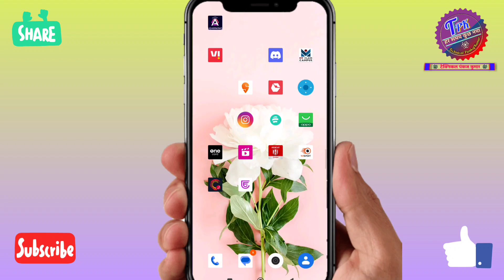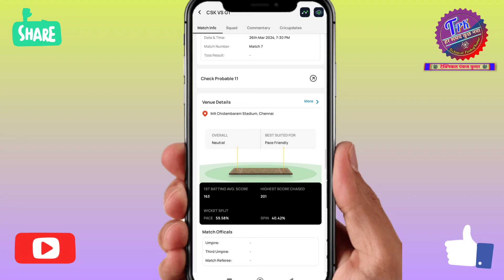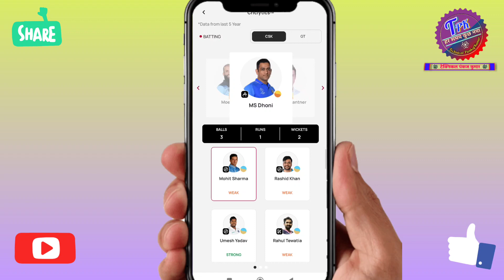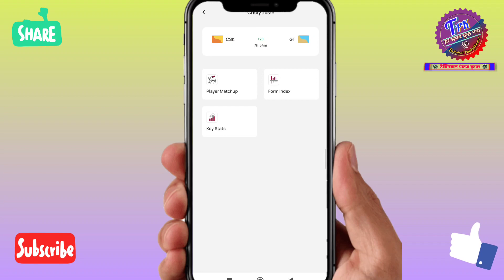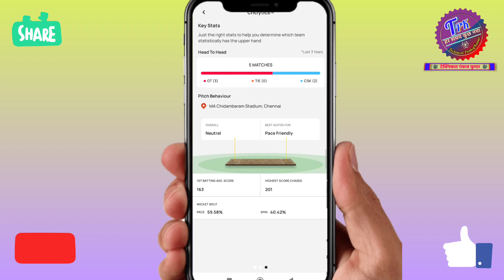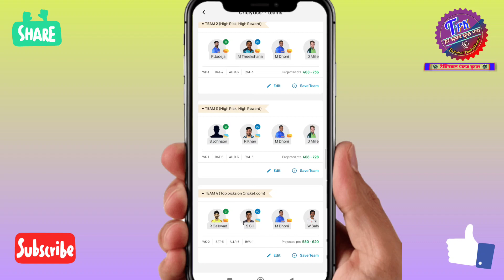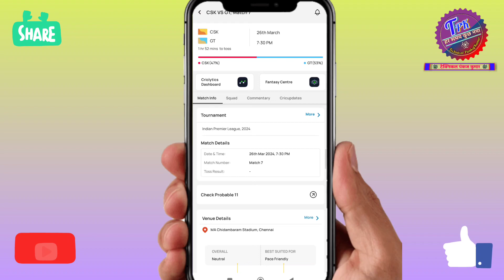dream11 team maker, team banane wala app 2024 | dream team maker app | no1 team kaise banaye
About us:-
Namaskar dosto aaj ke is video me apko maine ek aise App ke bare me bataya hun jiski madat se Aap apne dream11, My Team11, My11Circle Jaise Fantasy Sports Gaming Apps me Apni No.1 Team Banakar Lakho Ki Prize Money Jeet Sakte ho.

1. How to get rank 1st in dream11
2. dream11 me 1st rank kaise laaye
3. how to make perfect team dream11
4. my team11 no. 1 team banaye
5. Dream11 no.1 rank kaise laye
6. my team11 me no. 1 rank kaise laye
7. dream11 perfect team today
8. my team11 perfect team today
10. dream11 se paise kaise kmaaye
11. dream11 tips and tricks
12. Fantasy sports gaming Apps winning tips
13. dream11 winning tips Dream11 new update
14. dream11 kaise khele
15. dream11 today match prediction
17. Dream11 kaise khele
18. dream11 team today
19. dream 11 perfect ipl team
20. my team 11 kaise khele
21. fantasy gully app kaise use kare
22. how to use fantasy gully app
23. fantasy gully app se no.1 team kaise banaye,
24. team banane wala app
25. team banane wala fantasy app
26. no1 team banane wala app 2024
27. dream11 team maker app
28. dream team maker app 2024